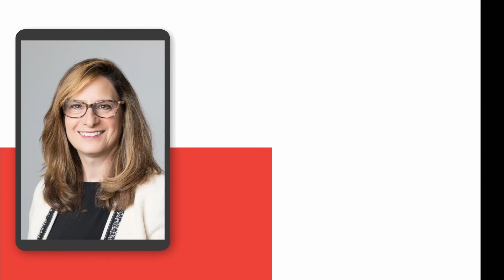Conversations: Disclosure with Janice Caudill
In this conversation, Janice Caudill joins Dan Drake, Wendy Conquest, Jeanne Vattuone, and Tim Stein to discuss therapeutic disclosure in recovery from sex addiction.